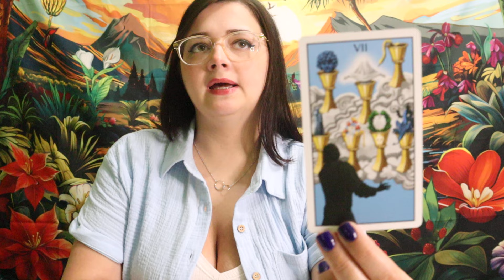LIBRA ♎️ What's Coming Towards YOU Really SHAKES Up Your World! But It's What's RIGHT!